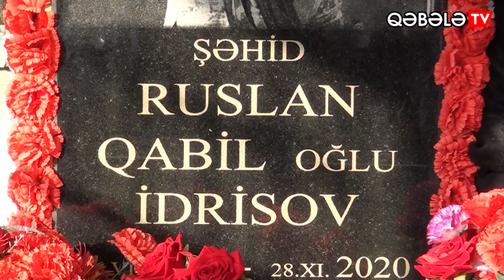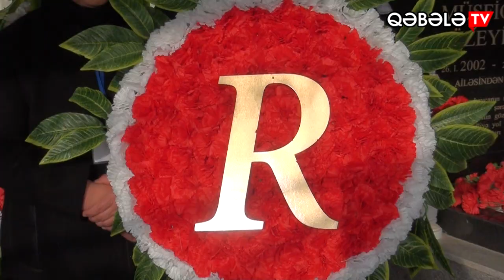ŞƏHİD RUSLAN İDRİSOVUN XATİRƏSİ ANILIB